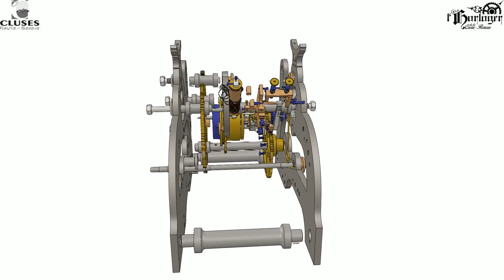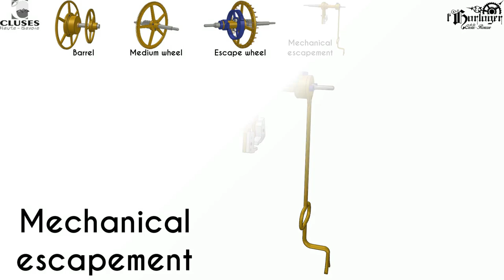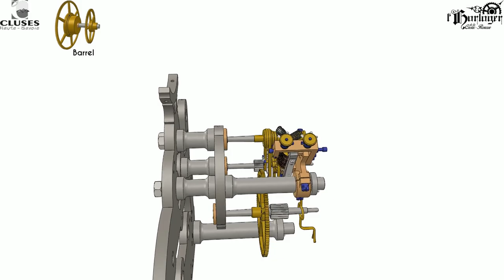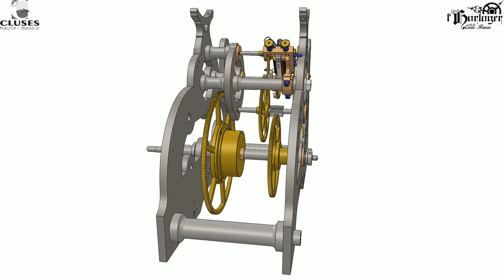Charles Poncet's tower clock : Movement reassembly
The movement is made of a succession of wheels that end with two escapements.
This part of the clock keeps track of the time.
Each wheel is maintained in place by a bronze pivot bearing, excepted for the barrel that is mounted on a roller bearing.

Video produced as part of the restoration of the electromechanical building clock by Charles Poncet, exhibited at the town hall of Cluses